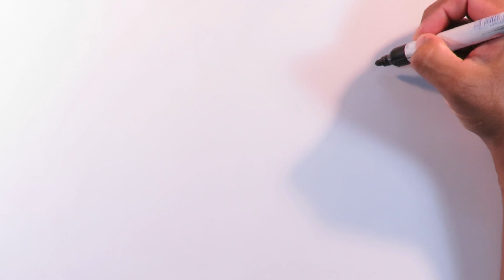How to draw the Barasingha, deer of India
Hello, I am Diego and I am a great fan of drawing and the arts.

Welcome to this channel of art and drawings, I hope these drawings are helpful for everyone who wants to learn to draw.